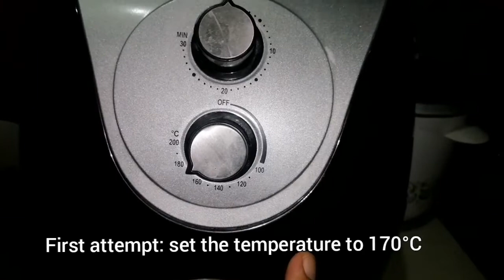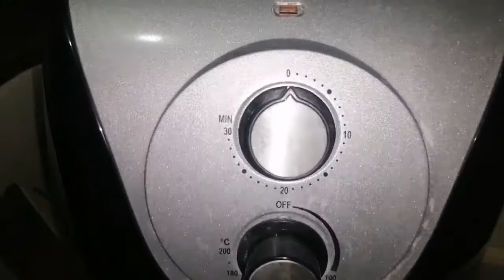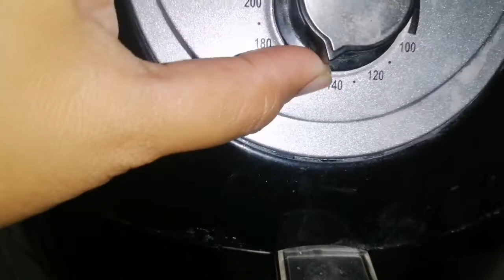How to Bake Cake using Air Fryer: BLUEBERRY CAKE (Own version)0